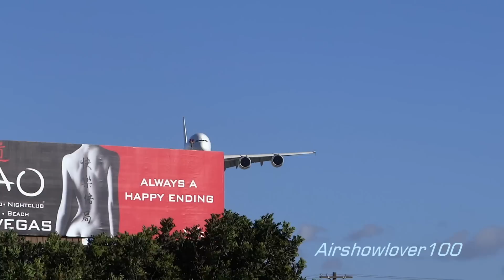Air France Airbus A380 Landing LAX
Who doesn't like an A380 once in a while :)

Registration: F-HPJA
Date: December 26, 2012
Flight: 66
Route: CDG-LAX
Runway Used: 24R

(Me Taking Off @ Montgomery Field)